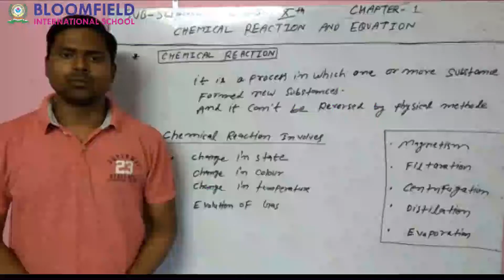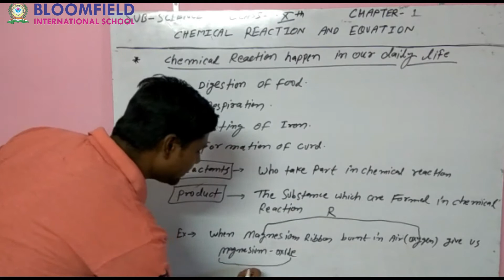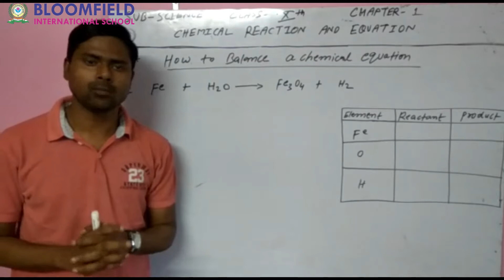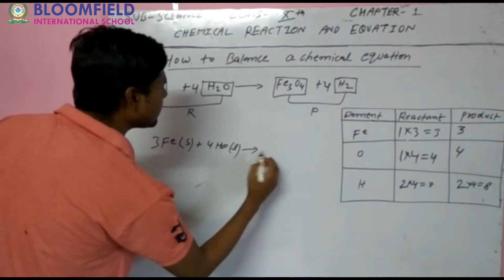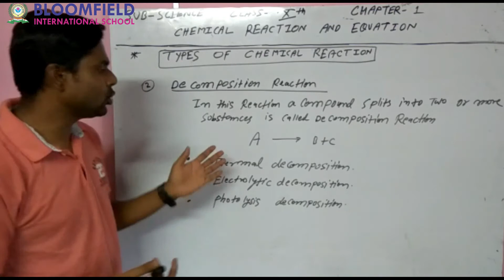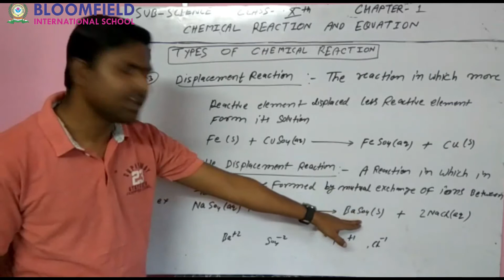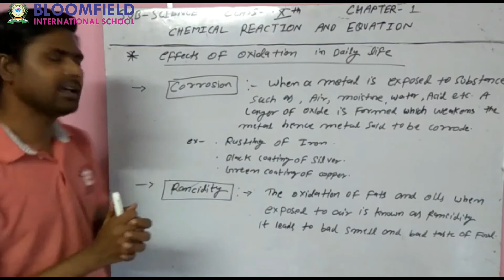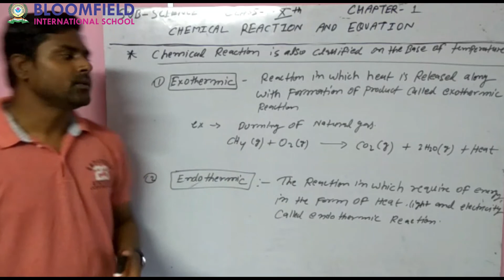Science Chemical Reaction and Equation Class 10 Chapter 1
Chemical Reactions and Equations Class 10 Science | Chemistry | NCERT Solutions | Class 10

Class 10 preparation strategy for Chemistry Chemical Reactions and Equations Chapter and how to revise crucial NCERT Chemistry topics quickly and effectively.

This session will mainly on the CBSE Chemistry topics -Chemical Reactions and Equations Class 10 Science. In today's class.

Useful For: NCERT / CBSE / ICSE / IIT JEE / Olympiad / NTSE

Try the Top 3 Questions at the end of the video and write yours answers and doubts in the Comments below!

At Study Treat, learning Science and Math is Easy! The school coursework is explained with simple examples that you experience every day! Yes, Science & Math is all around you! Let's learn every day from everyday life!Our educational videos can be used for all boards CBSE, State Boards, ICSE, IGCSE etc. They are made as per syllabus and explain concepts beautifully.

We want to help children learn in the simplest way possible. Grab a piece of paper and write along! Learning is our number one priority!